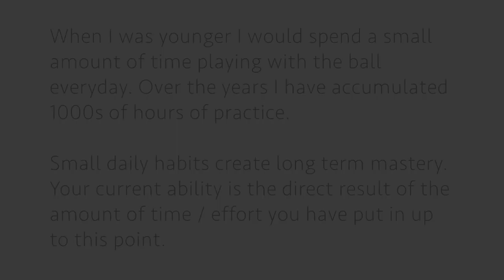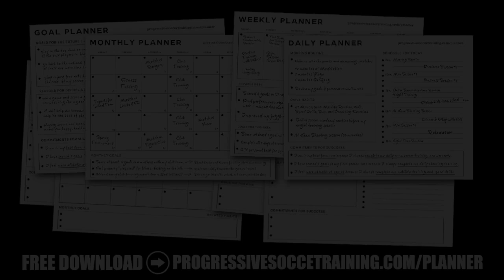18 Soccer Juggling Drills for better ball control...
I'm thrilled to bring you a game-changing video on soccer juggling drills. If you're eager to up your game and enhance your ball control skills, you've come to the right place.

Why Are Soccer Juggling Drills Important?

Soccer juggling drills are the secret sauce to becoming a standout player. They sharpen your touch, boost your balance, and refine your overall ball control. You'll not only impress your teammates and coaches but also gain a newfound confidence on the pitch.

Best Soccer Juggling Drills

In this video, we're diving into 18 of the best soccer juggling drills you can imagine. Whether you're a seasoned pro or just starting out, we've got you covered with a range of youth soccer juggling drills and soccer juggling drills for beginners. These drills are designed to ignite your passion for the beautiful game and help you conquer the art of juggling.

How to Get Better at Soccer Juggling?

Mastering juggling is all about practice, precision, and patience. We'll walk you through how to practice juggling in soccer, provide invaluable soccer juggling tips for beginners, and guide you on how to get better at juggling a soccer ball. Remember, every touch counts, and every second you invest will pay off in your soccer journey.

With Progressive Soccer Training, the only way is up!

So, lace up those boots, grab your soccer ball, and join me on this incredible journey of self-improvement and soccer excellence. Your goals are just a juggle away!

- Coach Dylan

18 Soccer Juggling Drills for better ball control...